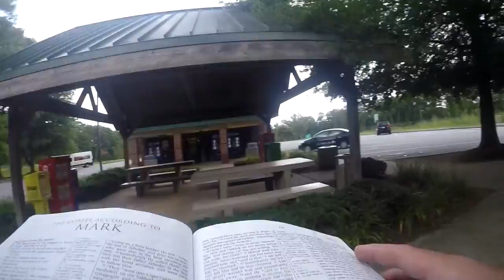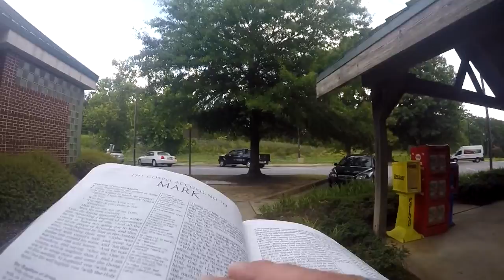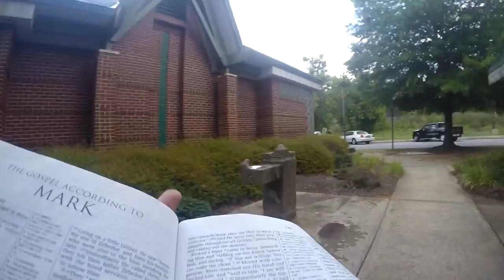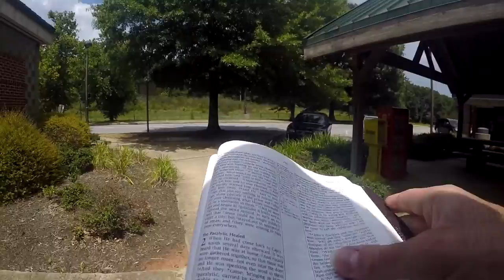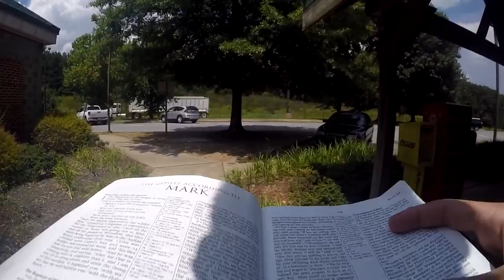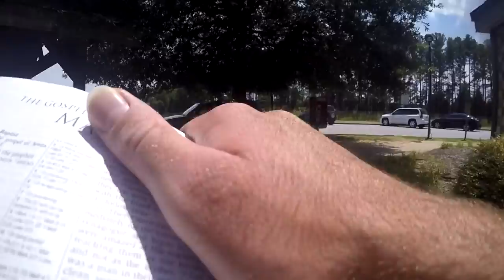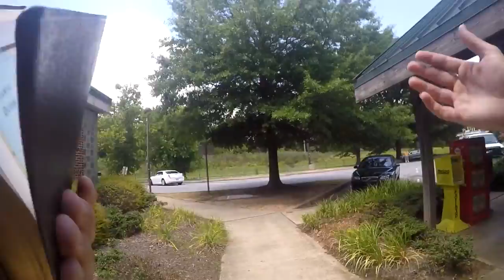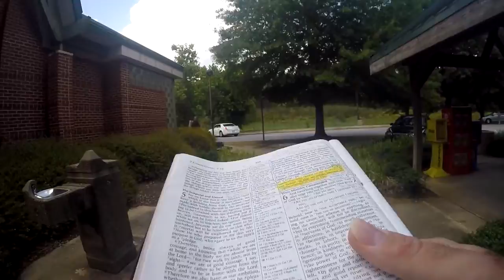Interstate Rest Area Evangelism